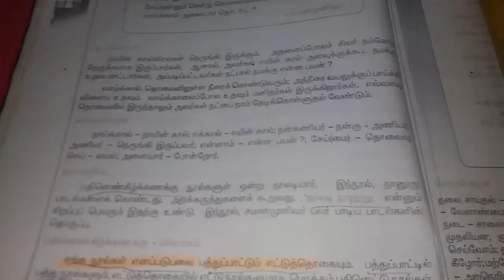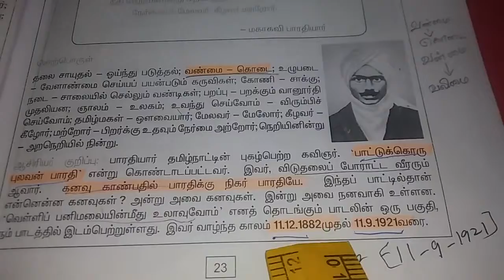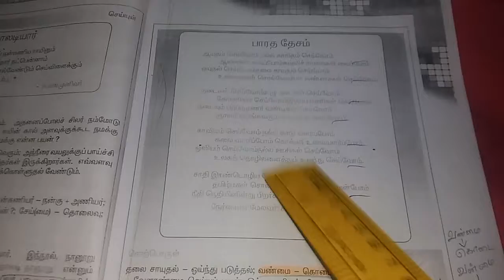தமிழ் important Tnpsc Group 2 சமச்சீர் பாடத்தில்